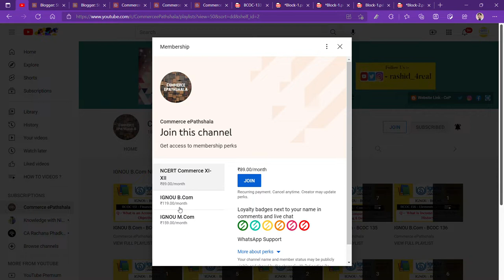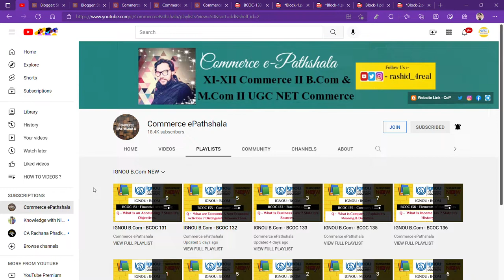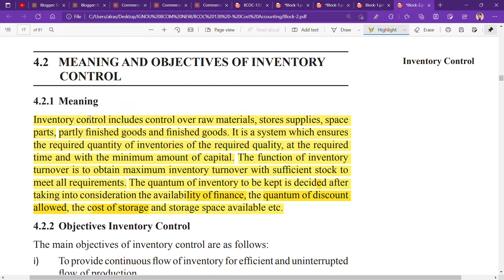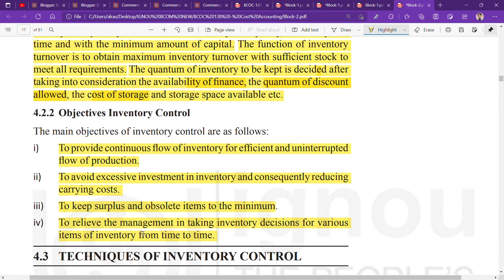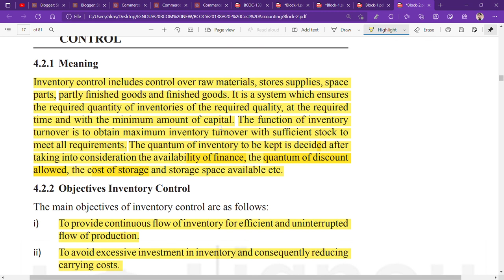IGNOU : BCOM : BCOC 138 : Q - WHAT IS INVENTORY CONTROL ? EXPLAIN IT'S MEANING & OBJECTIVES.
Commerce ePathshala